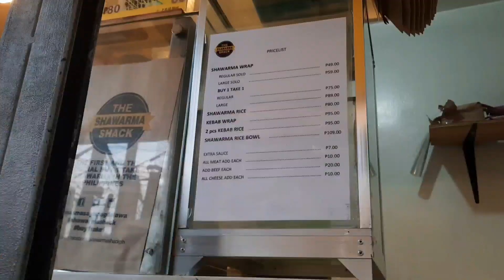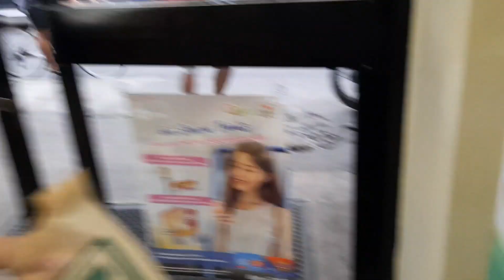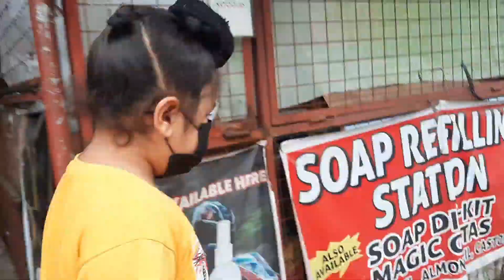My daily routine 🌼 | Heartsvlogs | VLOG 39